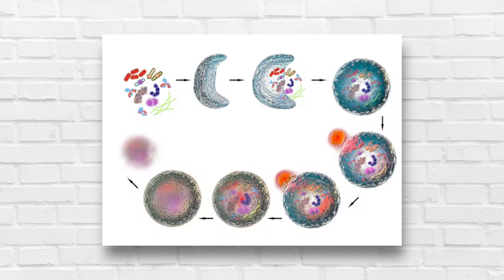Cómo activar la AUTOFAGIA ✅ Beneficios, Ayuno Intermitente, Síntomas y más!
Te espero en mi reto de Ayuno Intermitente!! aquí te cuento más
❤️👇 LÉEME 😊❤️

Cuando se hace Ayuno Intermitente, se puede conseguir llegar a un estado de AUTOFAGIA.
En ese proceso, las células se regeneran o re aprovechan para formación de nuevos tejidos o como energía.
Entre sus beneficios está el efecto antiedad ya que retrasa el envejecimiento pero además te puede ayudar a mejorar el sistema inmune, a tener menos inflamación e incluso a bajar de peso.
Te cuento todo sobre este proceso para que puedas aprovechar sus beneficios.

00:00 - Autofagia
00:49 - Qué es la autofagia
01:12 - Cómo activar la autofagia
01:29 - A partir de qué hora se activa la autofagia
01:42 - Beneficios de la autofagia
02:31 - Autofagia y ayuno intermitente
03:00 - Síntomas de autofagia

Importante: El contenido de este video es con fines informativos, no debe tomarse como asesoramiento médico o nutricional particular. Para eso lo mejor es tener en cuenta las recomendaciones de tu médico o que tengamos una consulta nutricional personalizada. Si quieres que sea tu nutricionista, puedes pedir una consulta